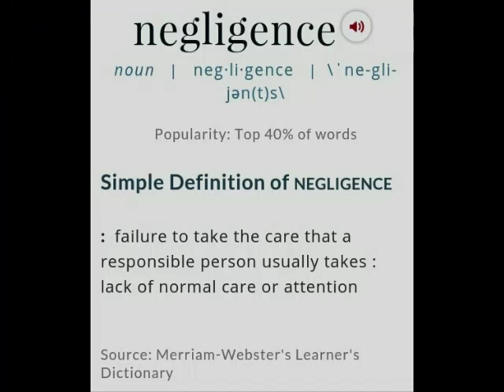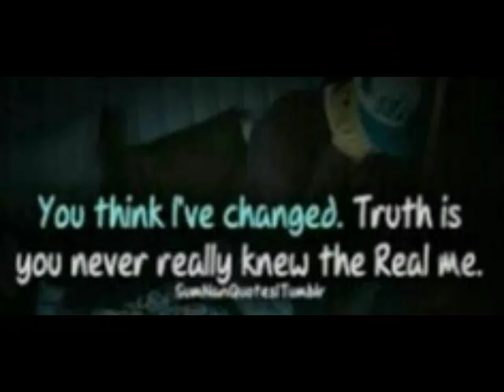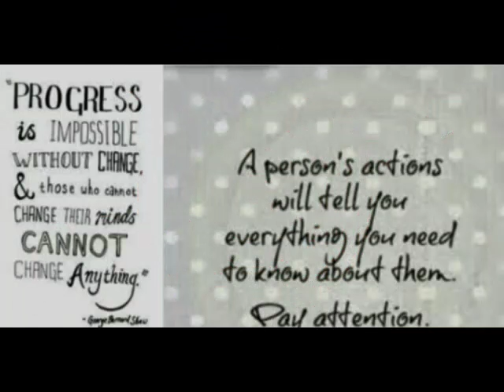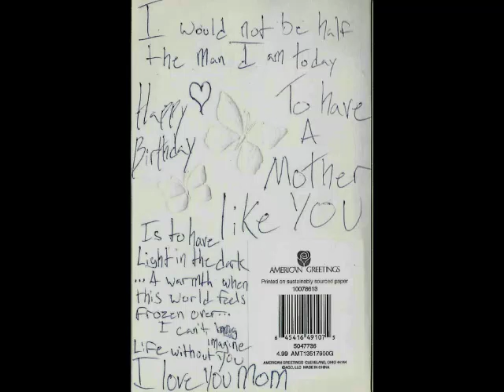Devastated Mothers Day 2016 oYing Video 1462777115938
"Beautiful" 10 Years and,
"Call Me" Shinedown